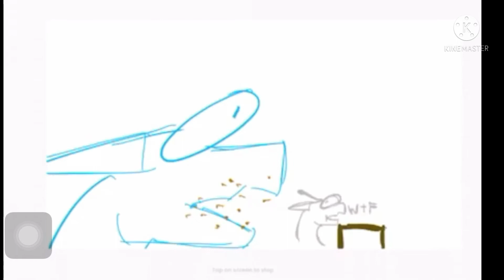Funny animation memes ITS ME BIRTHDAY YAY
YAY its me birthday